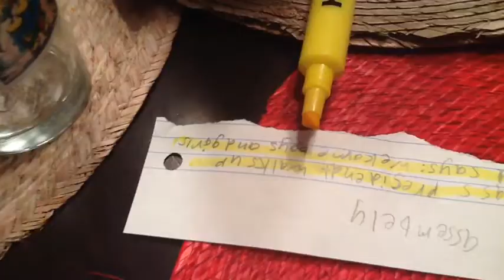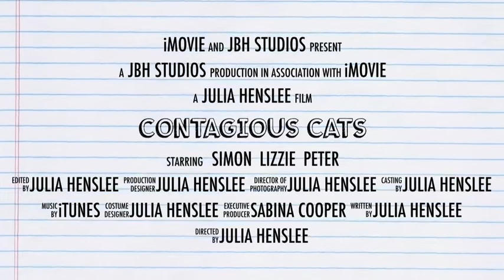Contagious Cats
3 different  contagious cats Peter, Lizzie, and Simon show the world what friendship means